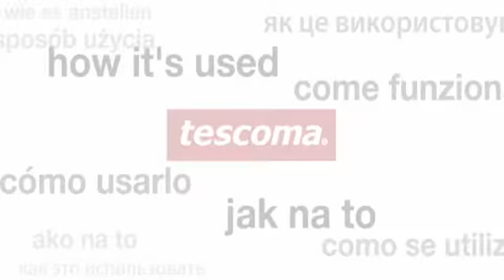Maner din plastic pentru cutie, Presto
Accesoriul fabricat din plastic rezistent faciliteaza pastrarea si turnarea lichidelor din cutii de carton. Poate fi spalat, in conditii de siguranta, in masina de spalat vase.